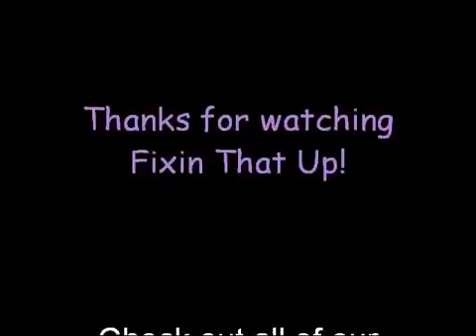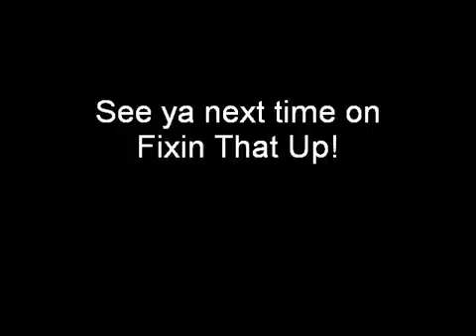14 Foot Jon Boat Project part 11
Here is the eleventh part of the video series on a 14 foot Jon Boat. In this episode we are working on the bench seat storage, measuring it so it will not interfere